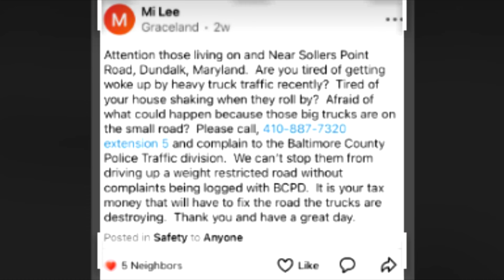KEY BRIDGE COLLAPSE CAUSES BIG PROBLEMS FOR RESIDENTS AND TRUCK DRIVERS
WHAT WILL THE COUNTY EXECUTIVE DO?

JOHNNY IS OBVIOUSLY NOT INTERESTED IN SOLVING THE RAT PROBLEM IN OUR COMMUNITIES OR THE PROBLEM WOULD ALREADY BE SOLVED!

WILL JOHNNY ORDER MORE SIGNS OR COME UP WITH A REAL PLAN?

DUNDALKTV AND THE RESIDENTS OF DUNDALK ARE KEEPING A VERY CLOSE EYE ON THIS SITUATION!